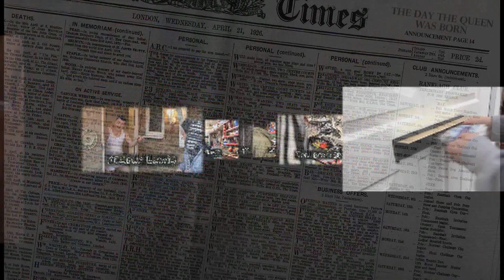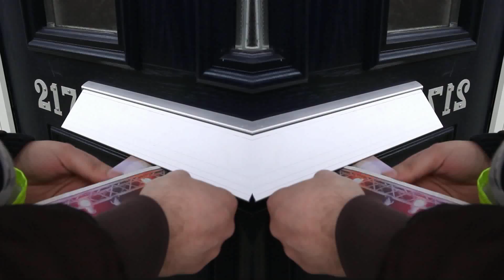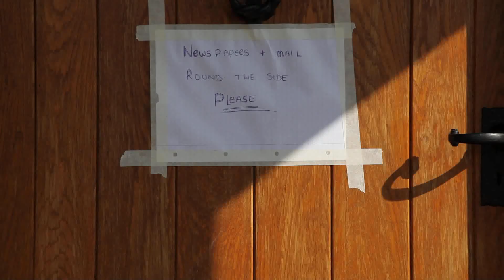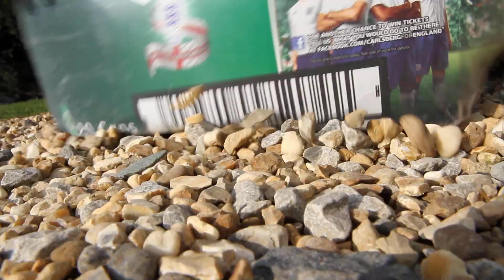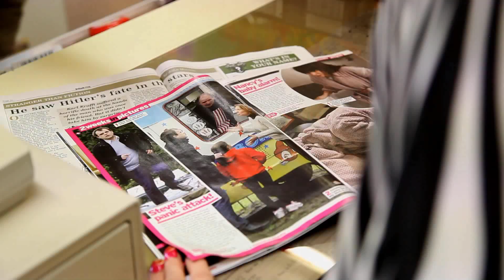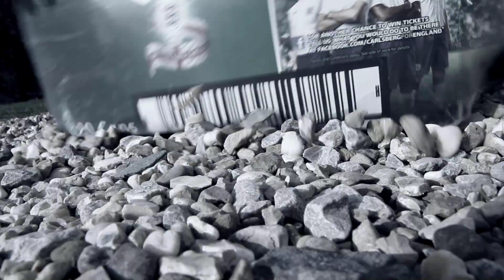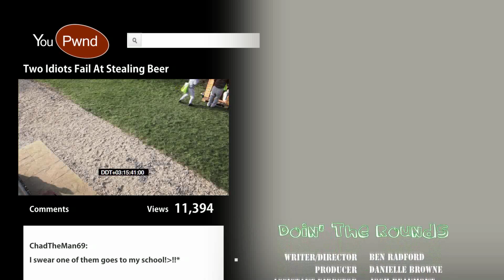Doin' The Rounds ('My Second First Day') - BEARSICK PRODUCTIONS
This is the 'pilot-episode', entitled 'My Second First Day', for short sitcom, Doin' The Rounds, the winner of the BBC Entertainment Awards at the Visions Film festival 2012.

Doin' The Rounds was my final year collaborative project made at the University of Hertfordshire. It is a sitcom about two young boys coping with the struggle of a morning paper round while working under corrupt management.

Writer & Directer                               -    Ben Radford
Producer                                          -    Dannielle Browne
Assistant Producer/Director & Editor  -    Josh Beaumont

Title music - 'Heart and hope' written and performed by Jumping ships

Montage music - 'BOA' written and performed by The Special K's available to buy online now